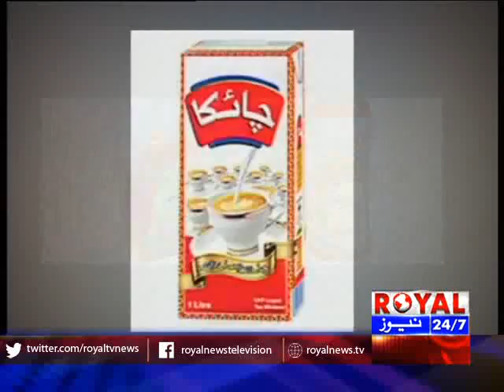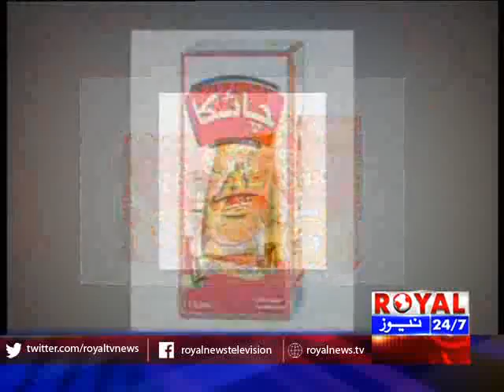Guftagu 03 February 2017 Part1